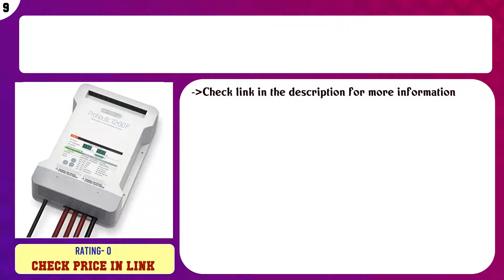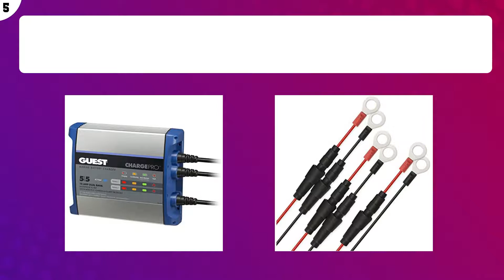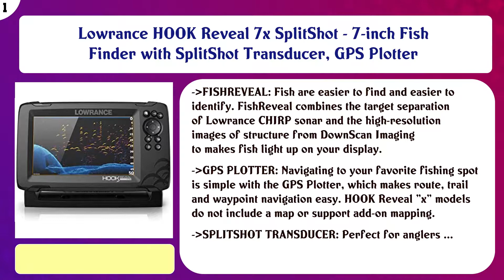Top 10 Marine Chartplotters to buy in USA 2021 | Price & Review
Top 10 Marine Chartplotters to buy in USA

 Find the links below to buy these products:

 List of top Marine Chartplotters:

Raymarine Axiom Pro 12 RVX Chartplotter/Fishfinder [E70372]

HDS-9 Live - 9-inch Fish Finder with Active Imaging 3 in 1 Transducer with Active Imaging Sonar, FishReveal Fi ...

 Garmin ECHOMAP UHD 63cv, Keyed Chartplotter with U.S. LakeVü g3 and GT24UHD-TM transducer

 Garmin STRIKER Plus 7sv with CV52HW-TM Transducer and Protective Cover, 7 inches 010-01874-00

Garmin Striker 4cv with Transducer, 4" GPS Fishfinder with CHIRP Traditional and ClearVu Scanning Sonar Transd ...

 Humminbird 410220-1 Black Fishing Hook

 Lowrance Elite-5 Ti 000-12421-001 Fishfinder Chartplotter with Downscan Xdcr

 Lowrance HOOK Reveal 7x SplitShot - 7-inch Fish Finder with SplitShot Transducer, GPS Plotter

 Content of this Video:

10 best products to buy Marine Chartplotters USA

 Top rated Marine Chartplotters in USA